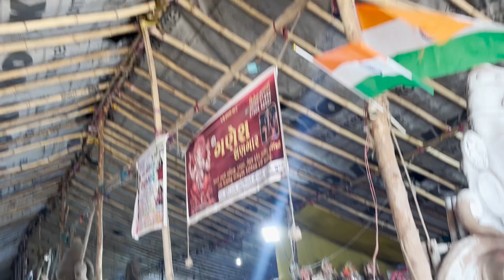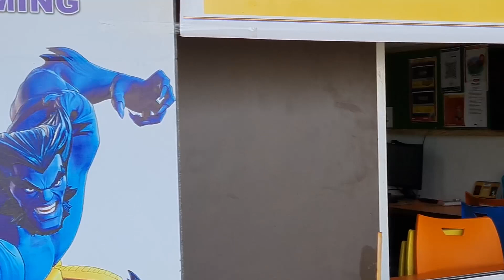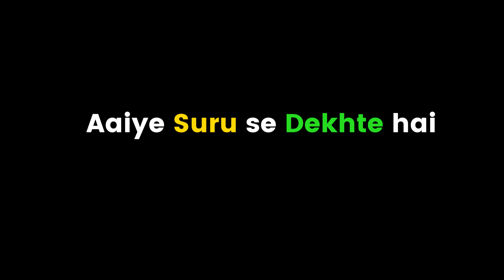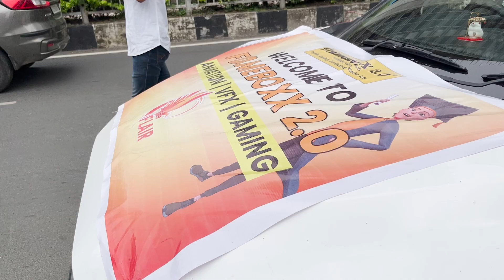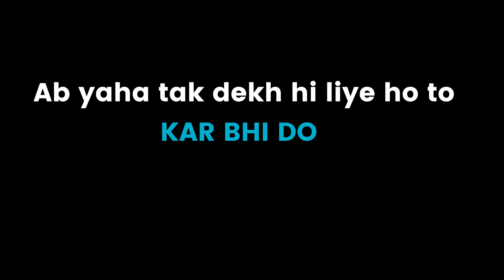गणपति बप्पा का भव्यआगमन | FRAMEBOXX SURAT | GANESH PUJA IN SURAT